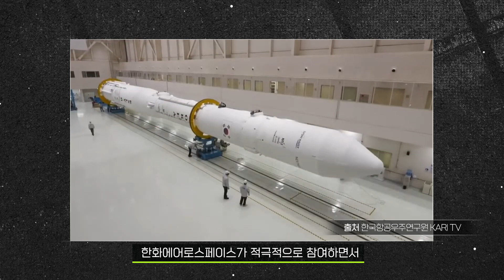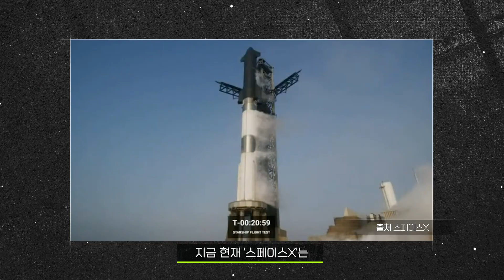누리호 3차 발사, 한국판 ‘스페이스X’의 시작! ㅣ 우주늬우스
지난 25일 누리호 3차 발사 장면 보면서 벅차오른 사람 손~!!🙋‍♀️
뉴스에서 ‘체계종합기업, 체계종합기업’ 하는데,
이름부터 어려운 체계종합기업, 대체 뭐지?!

누리호 3차 발사의 주요 관전 포인트였던 체계종합기업에 대해
동아사이언스 우주 뉴스 전문 김민수 기자님이 직접 등판해
체계종합기업이 뭔지, 왜 필요한지 알잘딱깔센 정리해봤습니다!

[우주 늬우스]는
우주의 별별⭐️⭐️ 소식들을 가장 신속하게 전해드립니다!📨📢
다음 우주늬우스에 다뤘으면 하는 주제가 있다면 댓글로 남겨주세요 !